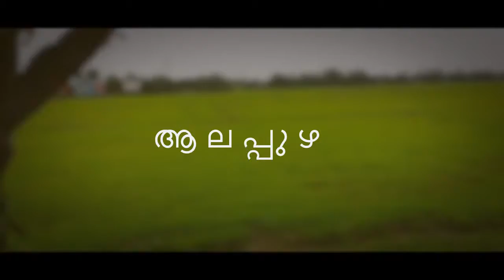alapuzha 2016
sijo's home